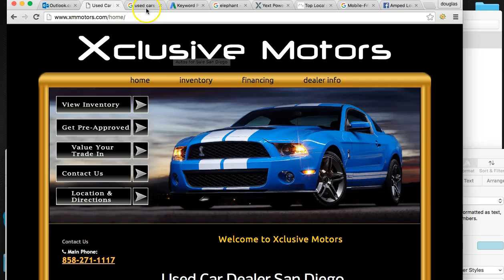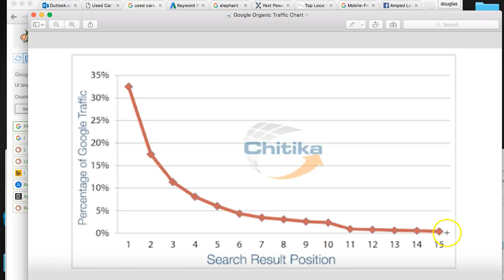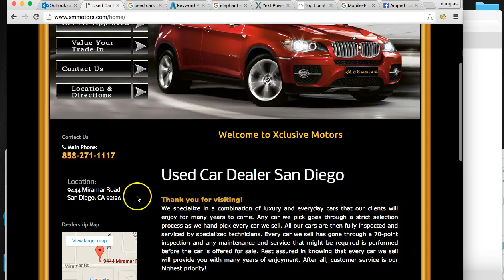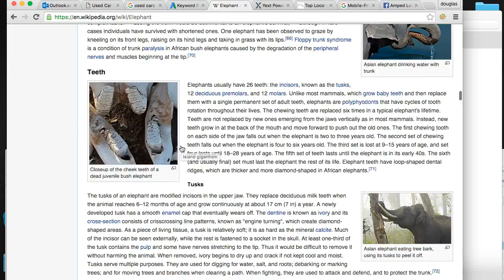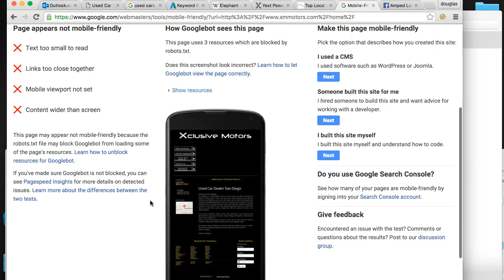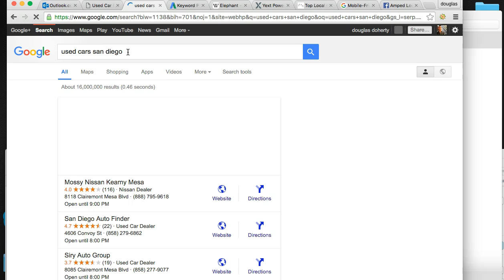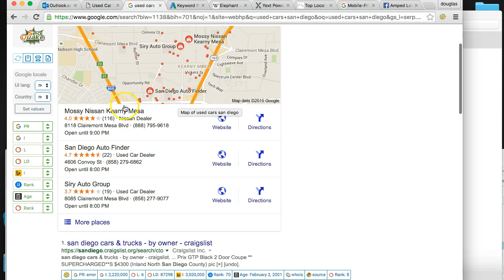Amped Local San Diego Web Design, SEO & Internet Marketing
Amped Internet Marketing is the best and most advanced Internet Marketing Company in San Diego, California! If you are looking for experts in SEO & Social Media Marketing or even just need a professional website, Amped Local is the place to be!